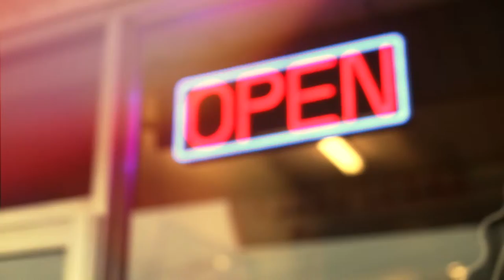CUT & BLEND BARBERSHOP